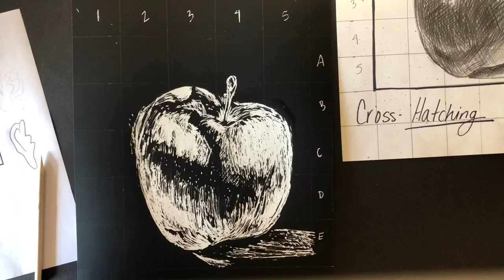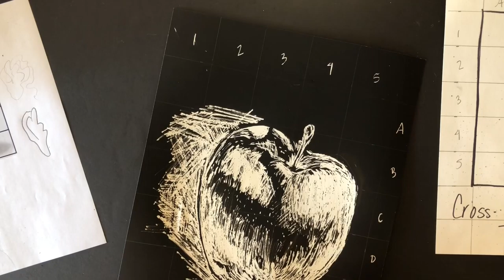CA Turner Scratch Art Apple Part 5